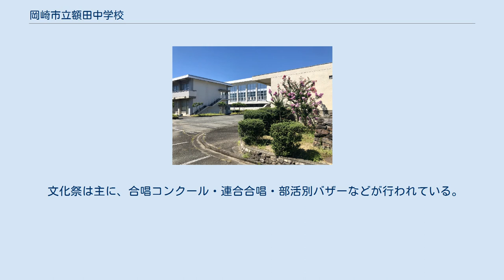岡崎市立額田中学校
岡崎市立額田中学校（おかざきしりつ ぬかたちゅうがっこう）は、愛知県岡崎市樫山町にある公立中学校。
 1972年4月、旧額田町にあった豊富中学校・形埜中学校・宮崎中学校・下山中学校の4校を統合し、額田町立額田中学校が発足した。
 1973年（昭和48年）4月に寄宿舎を設置し、学区内の形埜、下山、大雨河、千万町校区を入寮区域に指定。
その後宮崎、鳥川、夏山（鬼沢は除）校区を追加。
 岡崎市では2017年に、寄宿舎の存廃についてのアンケート調査を実施している。
 敬愛信は、「敬友」、「自愛」、「信頼」を省略したものである。
校訓の意味は以下の通り。
 合唱 学年、クラスごとに分かれ、歌声を競い合う合唱コンクールや各組ごとで分かれ歌を歌う連合合唱などで、高い評価を受けている。
校歌も四部合唱になっており、それも伝統のひとつになっている。
 運動系部7部、文化系部1部（男・女）計8部が活動している。
2013年8月に男子バレー部、吹奏楽部が生徒数の減少により廃部になった。
 額中祭（ぬかちゅうさい）は、2009年まで11月上旬に行われた文化祭、体育祭を混合した行事であった。
2012年度からは文化祭、体育大会と名前を変え額中祭は無くなった。
 文化祭は主に、合唱コンクール・連合合唱・部活別バザーなどが行われている。
2013年度は2日に分かれて行われる。
 体育大会は主に、個人別陸上競技・応援合戦・生徒会企画のイベントなどが行われる。